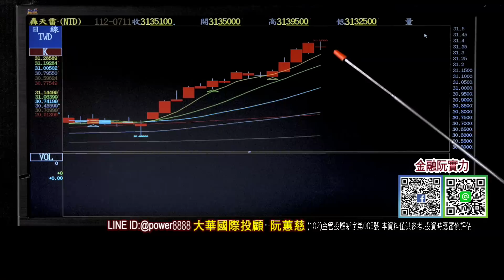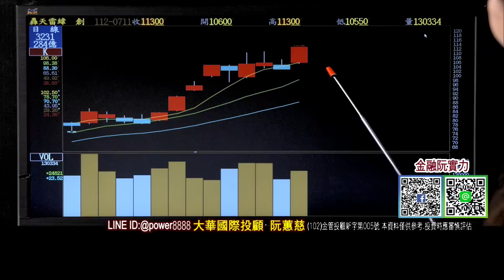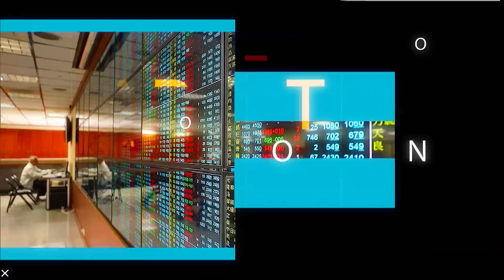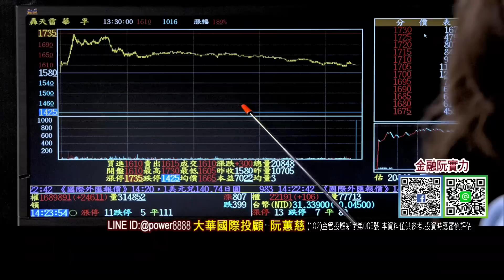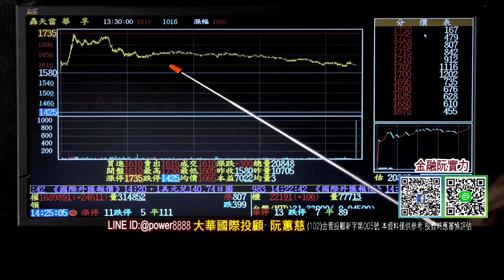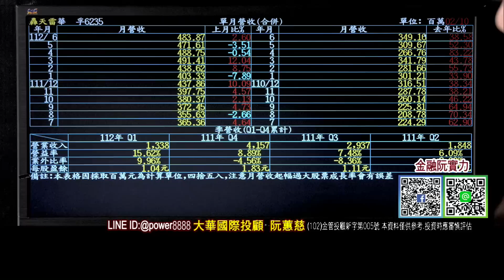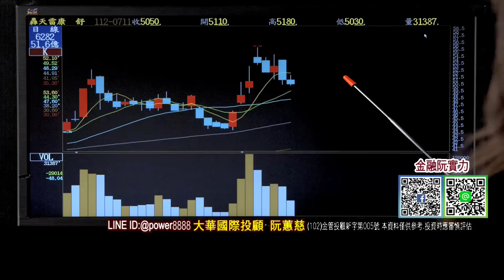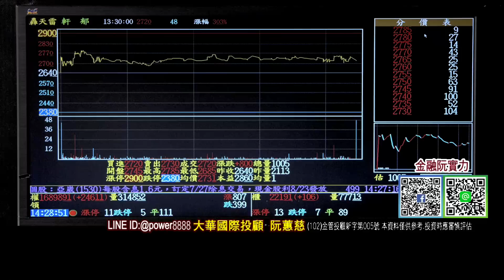20230711金融曼哈頓